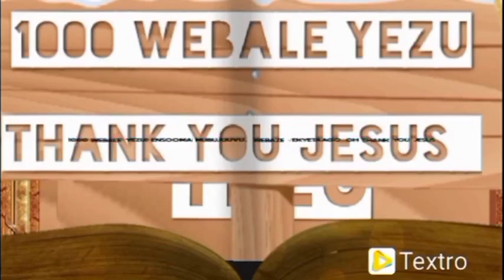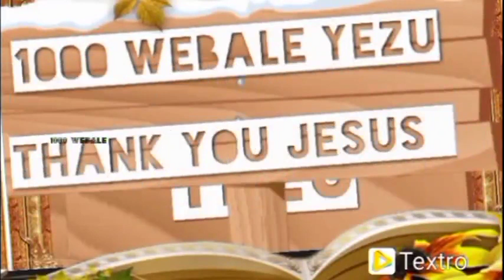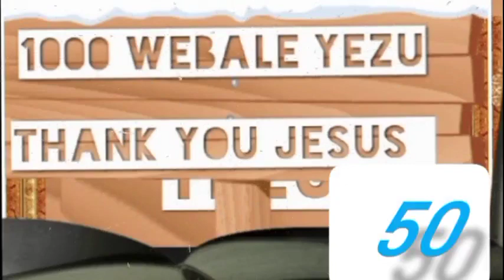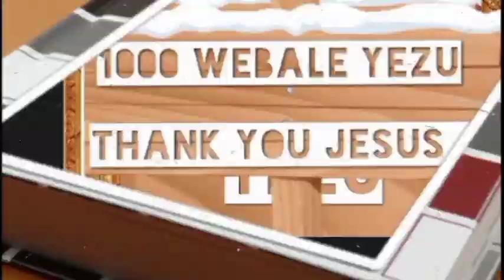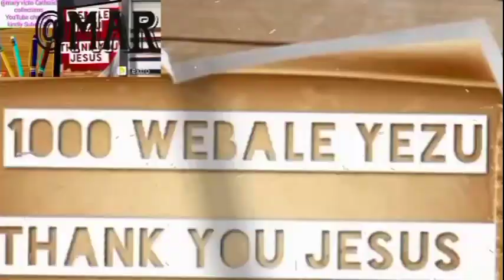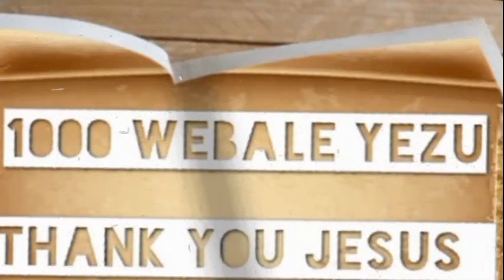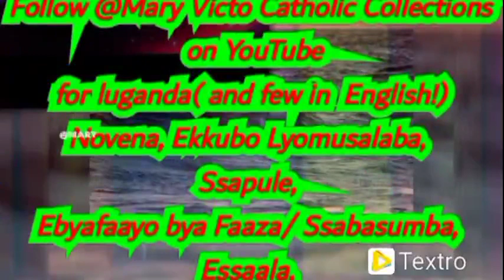1000 WEBALE YEZU, THANK YOU JESUS LUGANDA@MARY VICTO CATHOLIC COLLECTIONS YOUTUBE KINDLY SUBSCRIBE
1000 THANK YOU JESUS  IN LUGANDA :WEBALE YEZU